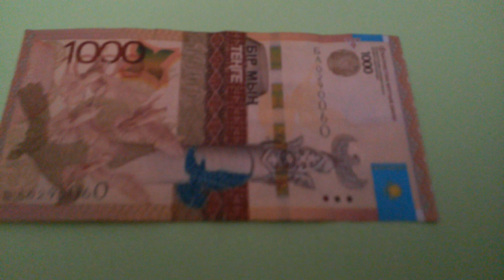БАНКНОТА 1000 ТЕНГЕ № серии БА0290060 на салатовой поверхнос. Четырнадцатого Января - ДЕНЕЖНЫЙ ПОТОК